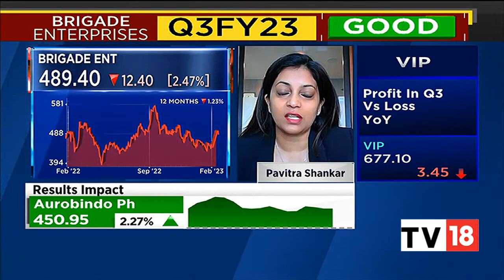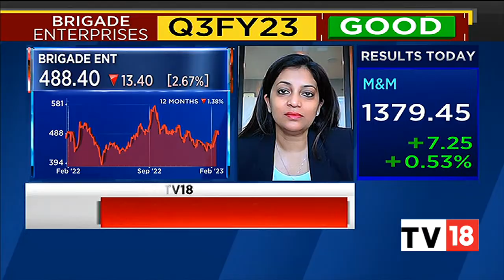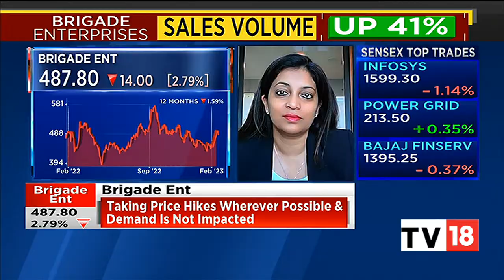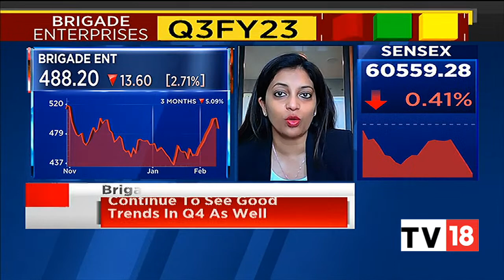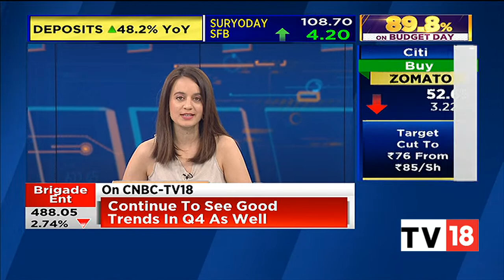Brigade Enterprises’ Pavitra Shankar Exclusive On The Firm's Good Q3FY23 Results | CNBC-TV18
In an exclusive conversation with CNBC-TV18, Pavitra Shankar, Managing Director, Brigade Enterprises, speaks on the firm's Q3FY23 results. Listen in.

n18oc_business